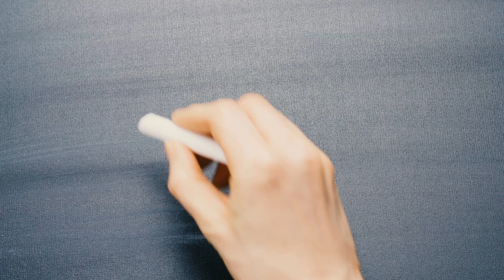Verto360 Manifesto (Remastered 2020)